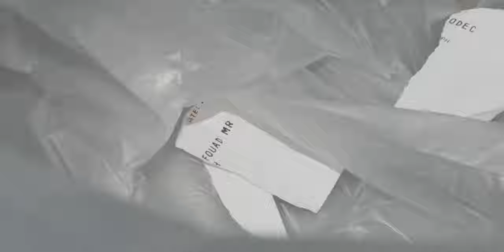INTERNATIONAL HITMAN guns down target in front of his family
A man was gunned down on his doorstep in front of his wife and child in a cold and calculated gang hit.

This masked assassin was now on the run, concealing evidence and fleeing the country.

Met Detectives' expertise and global reach brought the shooter and his criminal network to justice.

This, is how we solved it.